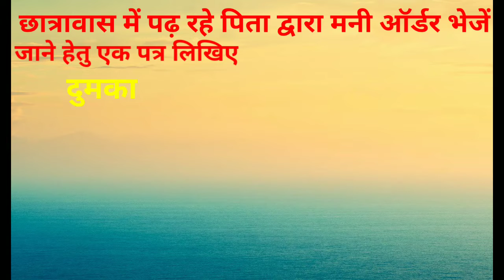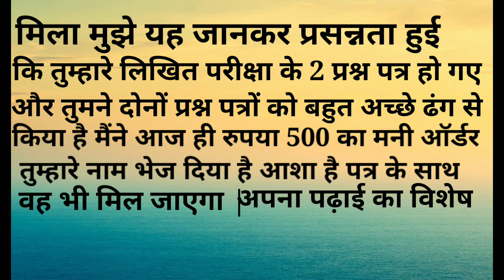छात्रावास में पढ़ रहे पिता द्वारा मनी ऑर्डर भेजे जाने हेतु एक पत्र लिखिए ||Patra lekhan || लेटर लेटर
अंचला अधिकारी के पास शिकायत पत्र कैसे लिखें
जमीन विवाद पर अंचलाधिकारी के पास आवेदन पत्र कैसे लिखें
अंचलाधिकारी के पास आवेदन पत्र कैसे लिखेंछुट्टी के लिए आवेदन पत्र कैसे लिखें
छुट्टी के लिए एप्लीकेशन कैसे लिखें
छुट्टी के लिए एप्लीकेशन इन हिंदी
 छुट्टी के लिए पत्र
chhutti ke liye aavedan Patra
छुट्टी के लिए लेटर
छुट्टी के लिए आवेदन
# छुट्टी के लिए आवेदन पत्र
छुट्टी के लिए प्रार्थना पत्र कैसे लिखें
#4 दिन छुट्टी के लिए आवेदन पत्र कैसे लिखें
अपने प्रधानाध्यापक को आवेदन पत्र कैसे लिखें
पत्र लेखन
आवेदन पत्र आवेदन पत्र
ApnepradhanadhyapakKochhutti ke liye aavedan
आवेदन पत्र
# chuttikeliyeaawedanpatr